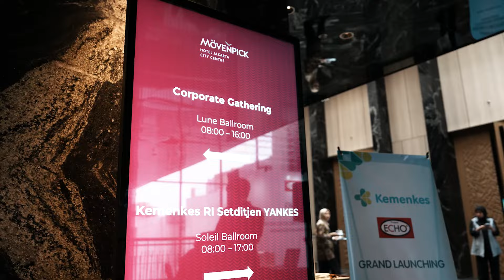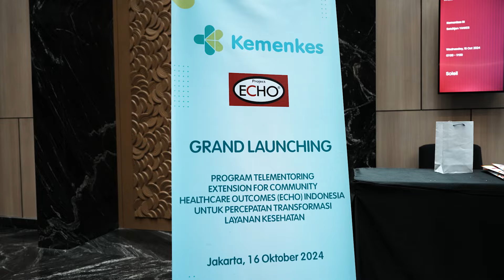Wakil Menteri Kesehatan Menghadiri Acara Extension for Community Healthcare Outcome Indonesia